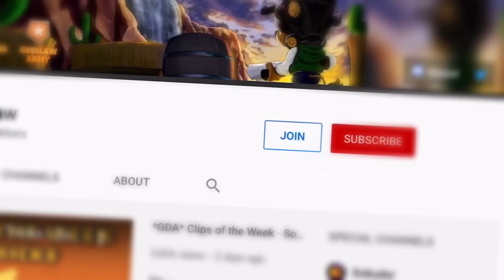Milo vs Donna vs Earl 🔥😱 | Zooba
Device: iPhone Xs
Recorder: iPhone Screen Recorder
Video Editor: Videoleap
Thumbnail: Picsart and some other apps